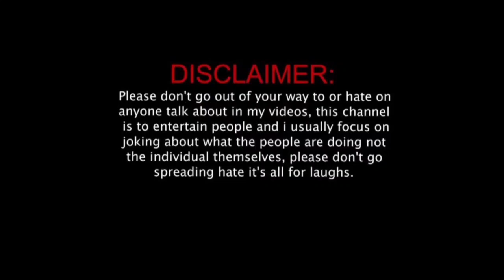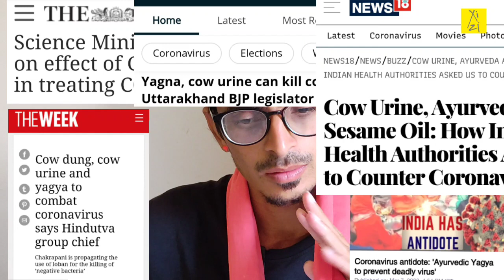Don't Use this Method to Cure Corona | How to Treat Corona By Indian Netas(Wrong Method) | XiZilogy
Please Don't Use this Method to Cure Corona By Indian Leaders | Wrong Way to Treat Corona By Netas

How to Treat Corona
How to treat corona at home
home treatment for corona
Corona ke liye Gharelu Nushkhe
Cow Urine Pragya Thakur MP
Cow Dung Pragya Thakur MP
Sadhvi Pragya Thakur Gaumutra
Sadhvi Pragya Thakur corona news
Sadhvi Pragya Thakur Lastest news Video
Pragya Thakur Flight
Pragya Thakur nathuram godse
Pragya Thakur aap ki adalat
Pragya Thakur reporter
Pragya Thakur Hemant Karkare
Gujarat Gobar Bath corona
Cow Dung bath for corona
cow dung corona
गोबर Corona virur
Why people use cow urine India to cure corona
why people use  cow dung corona
A group of people in Gujarat has been visiting a cow shelter run by Shree Swaminarayan Gurukul Vishwavidya Prathisthanam (SGVP) to take the 'cow dung therapy'. During the therapy, the groupmates smear cowdung all over their bodies believing that it increases immunity against COVID-19

Cow urine protects from Covid, planting tulsi, peepal can prevent oxygen crisis: Pragya Thakur
 प्रज्ञा सिंह ठाकुर ने रविवार को भोपाल में एक कार्यक्रम में दावा किया था कि गोमूत्र अर्क पीने से हमें कोविड-19 नहीं होगा, क्योंकि इससे फेफड़ों का इंफेक्शन दूर होता है. उन्होंने कहा था, ‘‘देसी गाय का गोमूत्र अर्क अगर हम पीते हैं तो उससे हमारे फेफड़ों का इंफेक्शन दूर होता है. मैं बहुत तकलीफ में हूं, लेकिन प्रतिदिन गोमूत्र अर्क लेती हूं और इसी के चलते मुझे कोरोना से बचने के लिये कोई और औषधि की जरूरत नहीं. ना तो मैं कोरोना ग्रस्त हूं, ना ही ईश्वर मेरे साथ ऐसा करेगा, क्योंकि मैं उस औषधि (गोमूत्र अर्क) का उपयोग कर रही हूं.''
Madhya Pradesh Culture Minister Usha Thakur has said ‘yagya’ is an ancient method of purifying the environment and claimed such a practice is being followed since ages to get rid of pandemics.
Amid the ongoing second wave of COVID-19, Ms. Thakur on Tuesday appealed to people to perform “havan” (a fire ritual) at one time
Yagna, cow urine can kill coronavirus: Uttarakhand BJP legislator Sanjay Gupta
कोरोना महामारी से बचाव को हवन यज्ञ का आयोजन फरीदाबाद
Science Ministry funds trial on effect of Gayatri Mantra in treating COVID-19
Now, it’s Gayatri Mantra. AIIMS Rishikesh is trying to find out if it helps Covid patients
AIIMS Scientists are Studying if Chanting Gayatri Mantra Can Cure Covid-19: Report
Cow Urine, Ayurveda and Sesame Oil: How Indian Health Authorities Asked Us to Counter Coronavirus
कोरोना वायरस से बचना है तो घर में रोज करें ये यज्ञ, पढ़ें रिसर्च रिपोर्ट
इंडियन मेडिकल एसोसिएशन के नेशनल प्रेसिडेंट डॉक्टर जेए जयलाल ने कहा कि गोबर और गोमूत्र से कोरोना ना होने की बात में कोई सच्चाई नहीं है. अभी तक कोई ऐसी रिसर्च सामने नहीं आई है जिससे पता चले कि गोबर से कोरोना का इलाज हो सकता है. साथ ही डॉक्टर जेए ने बताया कि गोमूत्र और गोबर के सेवन से अन्य बीमारियां जरूर पैदा हो सकती हैं.